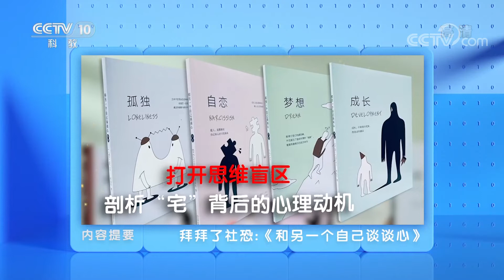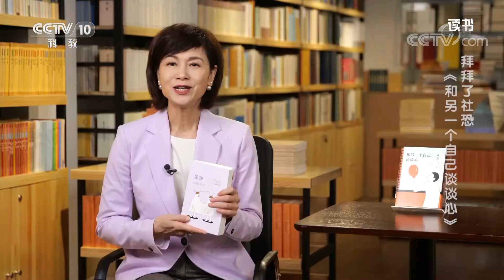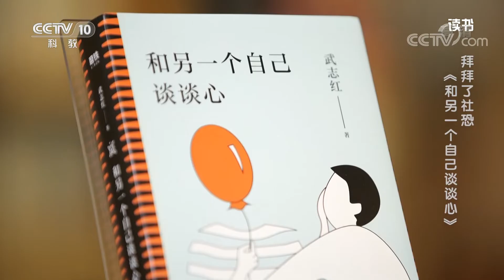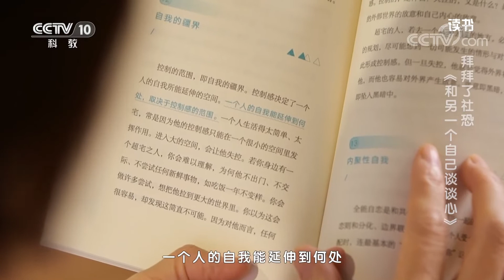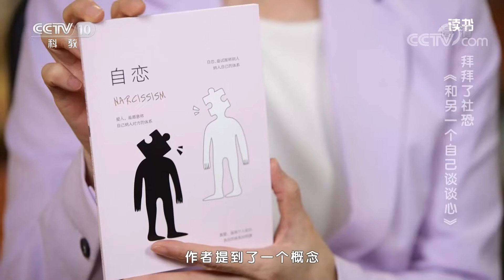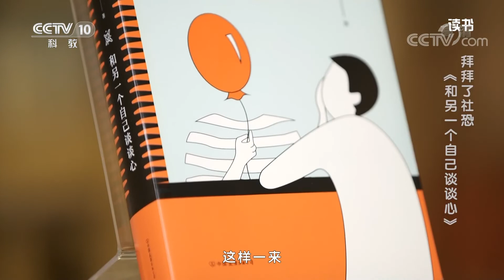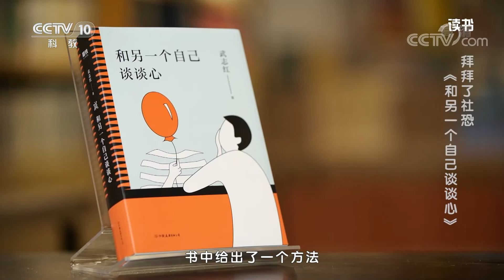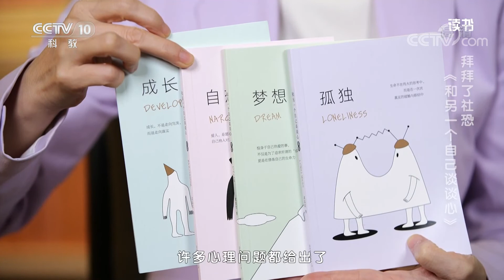《读书》 20220830 武志红：《和另一个自己谈谈心》 拜拜了社恐：《和另一个自己谈谈心》|CCTV科教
本期节目主要内容：自闭式的生活，或者叫“宅”，是在内循环中完成一切，让头脑的想象、千般情绪与激荡的情感都在自己的世界里，消化、发酵，乃至腐烂。可是，我们头脑中对于外界的想象未必是真的。头脑擅长做题与学习，但如果用头脑来系统化地诠释情感可能会出大问题。打开思维盲区，剖析“宅”背后深层的心理动机，读书带你和另一个自己谈谈心。（《读书》 20220830 武志红：《和另一个自己谈谈心》 拜拜了社恐：《和另一个自己谈谈心》）